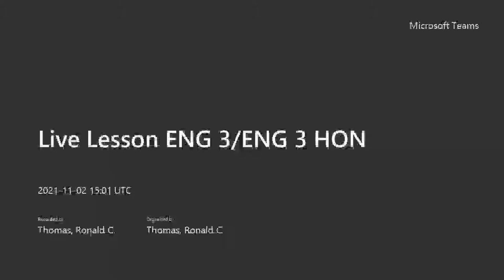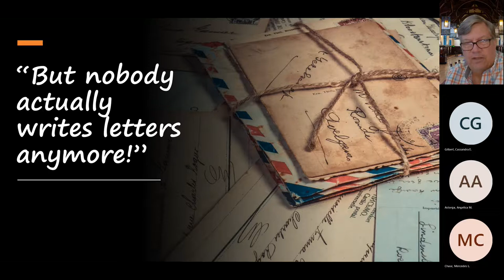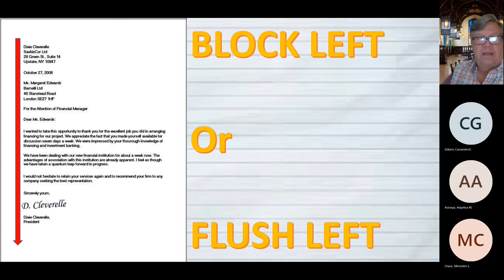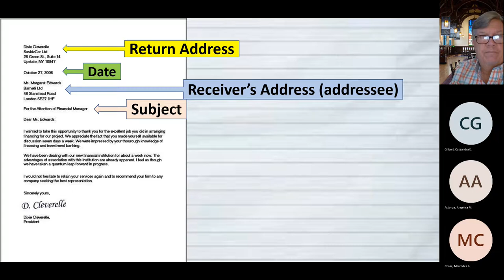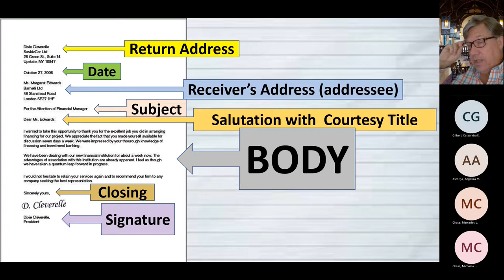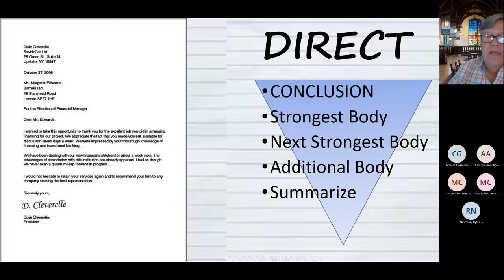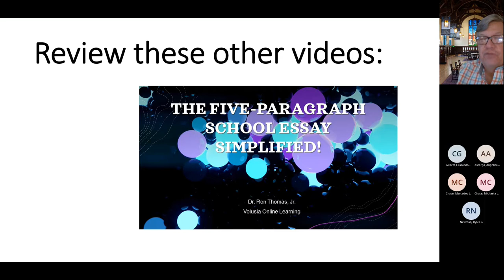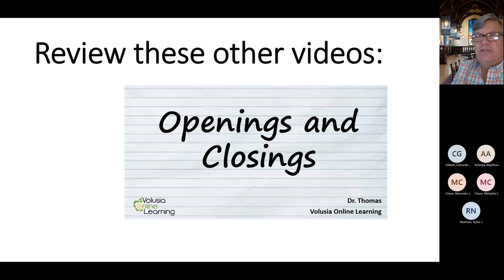How to Format Business Letters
This lesson covers fundamentals of business letter style, whether in print or electronic format.